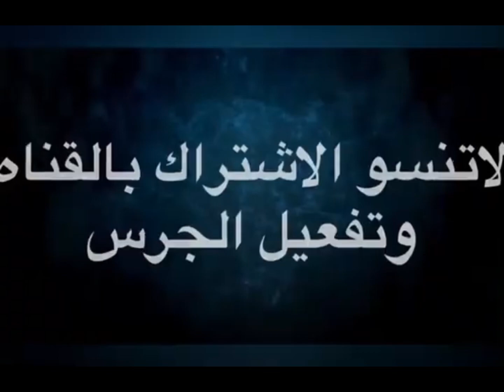رعب على الطريق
شاب يحكي لنا قصه حدثت معه ومع ابوه عندما كان طفلا عندما ذهب ابوه الى عمه واراد ان يرجع الى مدينته في منتصف الليل وهذا ماحدث معهم